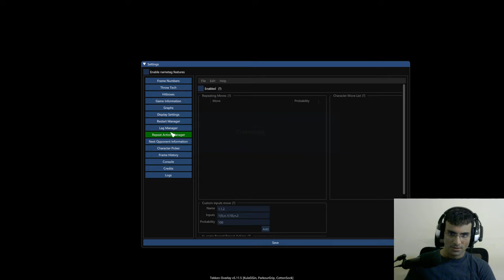Tekken 7 Hwoarang Gameplay Record 20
Here is me playing Tekken 7 using Hwoarang.